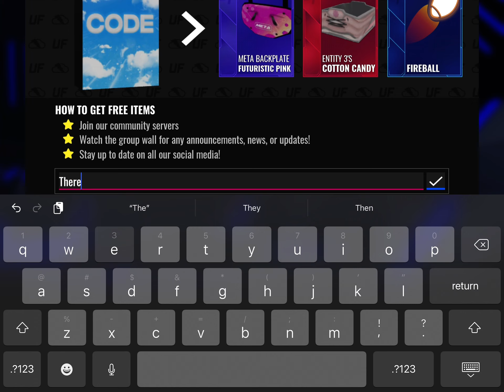New Recent Ultimate Football Code / July 22nd